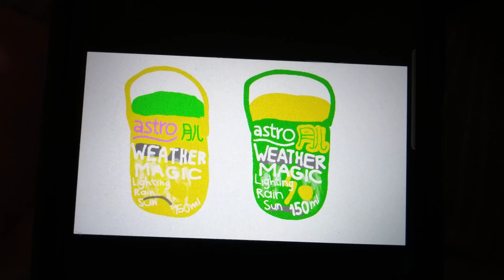New Astro 月儿 Weather Magic